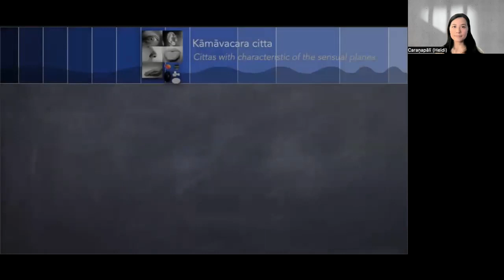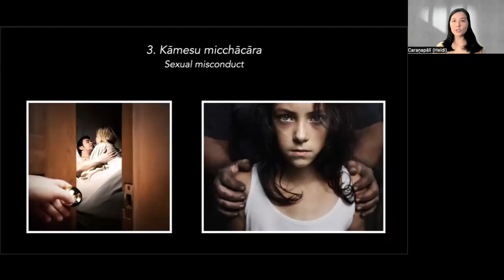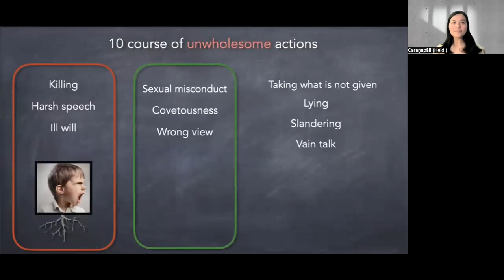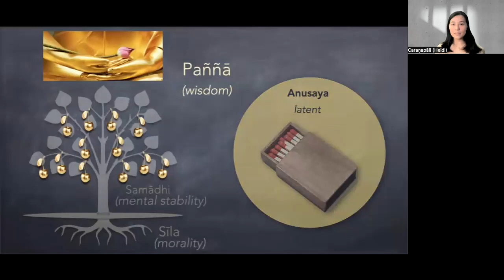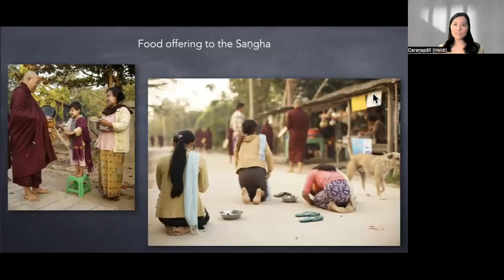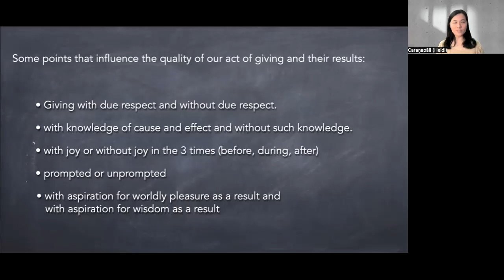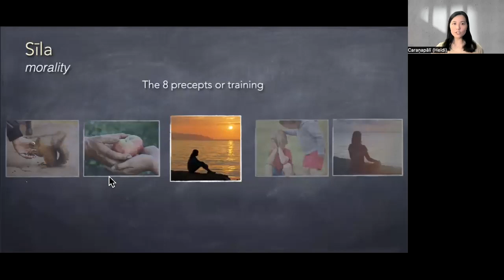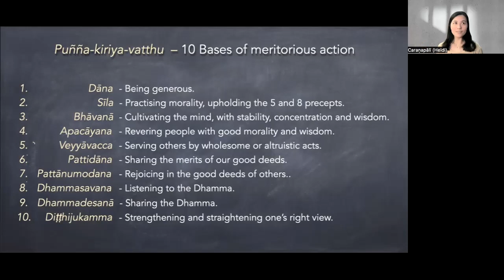07. Akusala and kusala kamma